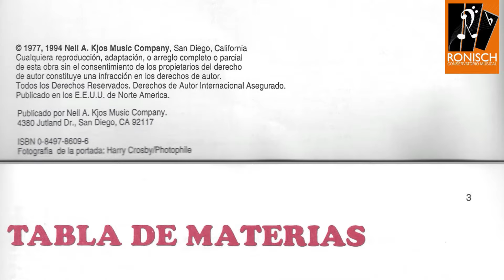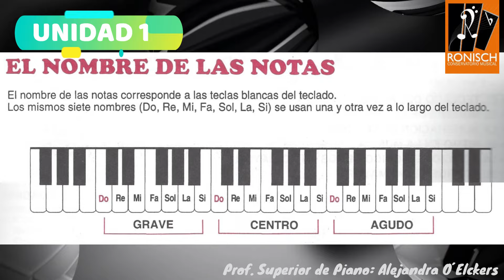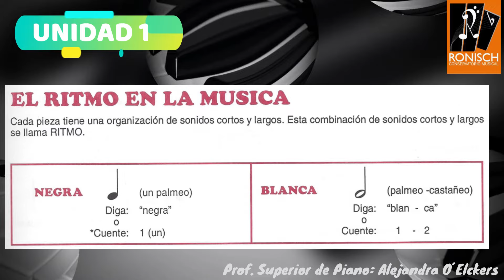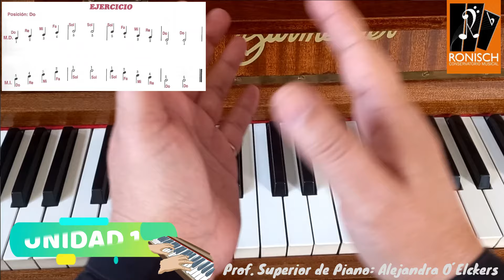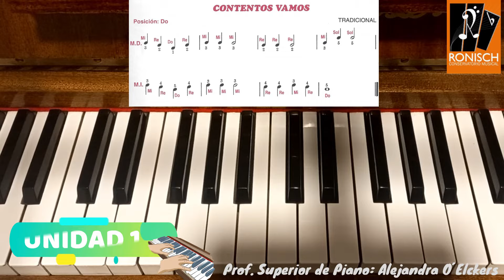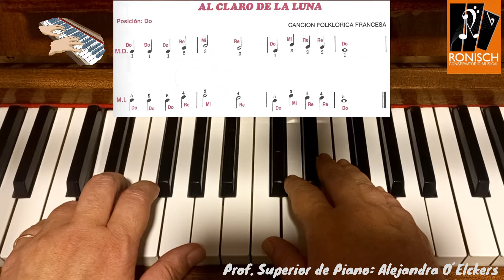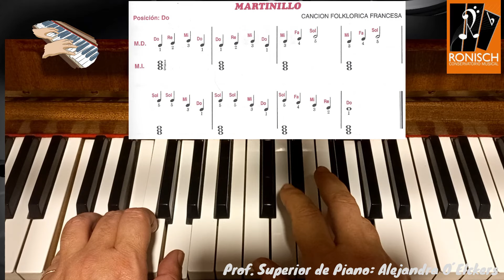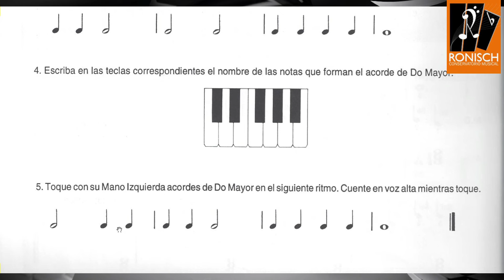🎹 Curso de Piano para principiantes adultos | James Bastien | Unidad 1 | PASO a PASO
Con este vídeo inicio un curso para que aprendas a tocar el piano. Esta es la primera clase de un completo curso de piano siguiendo el Método de Bastien.

✅ Comprar CURSO DE PIANO PARA PRINCIPIANTES ADULTOS. NIVEL 1 (Edición en Español)

✅ Contenido de este video [Unidad 1: Curso de Piano de James Bastien]
00:34:03 Presentación de contenido
01:23:24 El teclado del piano
02:34:09 El nombre de las notas
05:14:19 La numeración de los dedos
06:02:27 El ritmo en la música
08:32:08 Posición de los cinco dedos en DO Mayor
09:04:05 Ejercicio
11:32:11 La redonda
12:06:06 Contentos vamos (pieza musical)
14:12:06 Al claro de la luna (pieza musical)
15:29:25 Oda a la Alegría (pieza musical)
16:06:13 Primer Rock (pieza musical)
16:37:06 El acorde de DO Mayor
17:41:01 Martinillo (pieza musical)
18:59:03 Repaso Unidad n°1
21:30:10 Nos vemos en la Unidad n°2